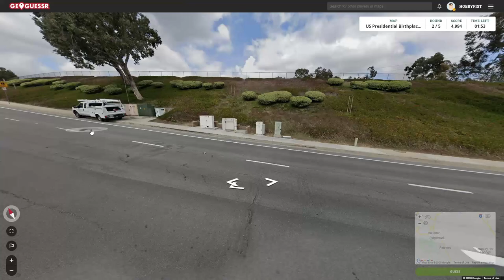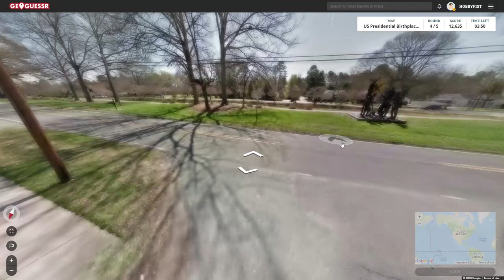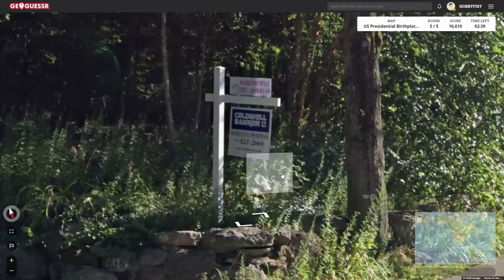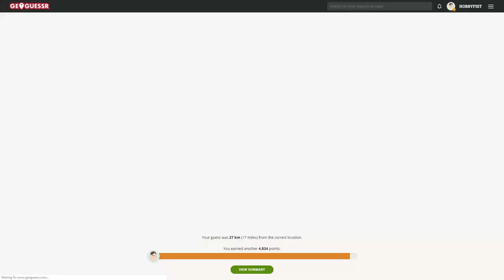Hobbyfist Geoguessr - [Part 349] Guesser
It was.